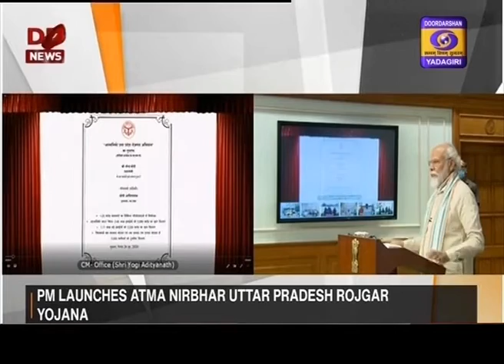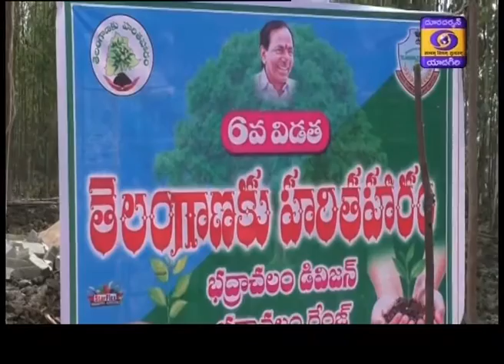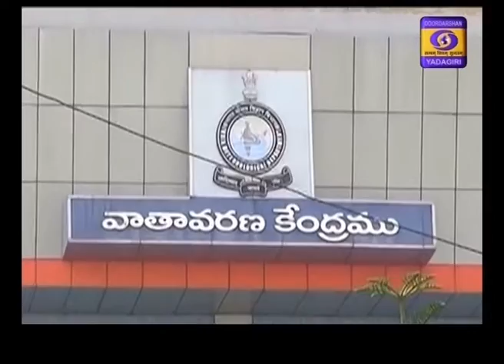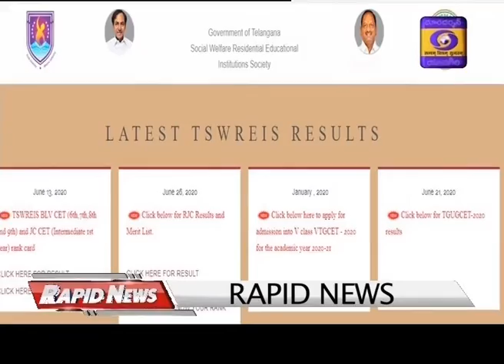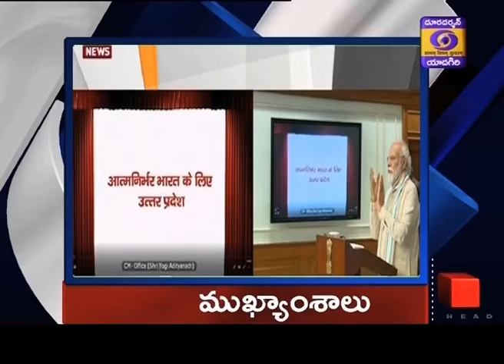Telugu News || Dt 26-06-2020, 21:00 Hrs